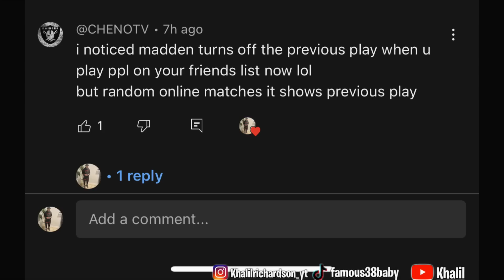XBOX COMP PLAYER CALLED ME OUT AND WANTED SMOKE💨 “ I TOLD YOU P5 IS FULL OF BUMS😱 MADDEN 24 COMP